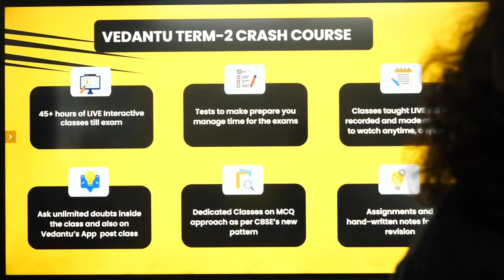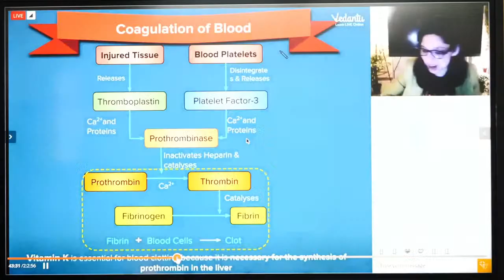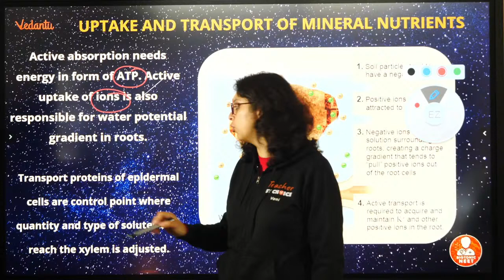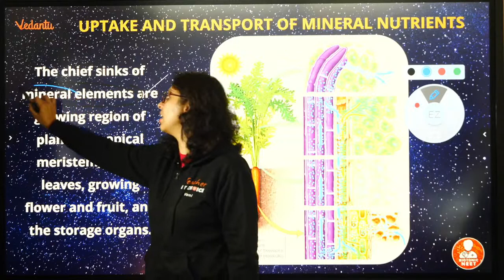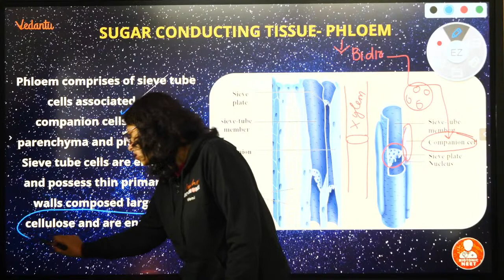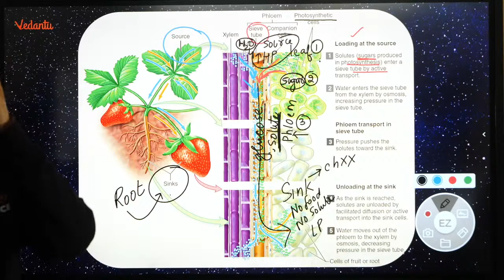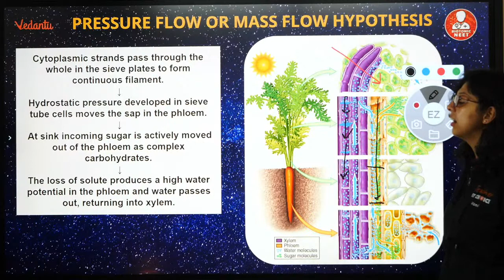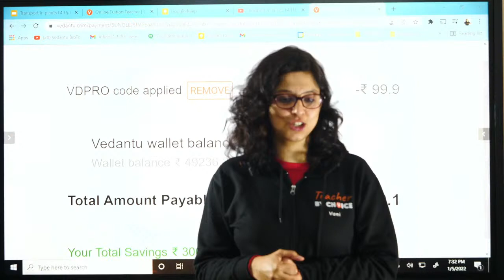Transport in Plants L4 | Uptake and Transport of Mineral Nutrients | Class 11 Term 2🔥 | NEET 2023🎯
Hey Students, Today we will discuss Transport in plants Class 11 Uptake and Transport of Mineral Nutrients. Biology Class 11 Chapter 11 is the most important Chapter for CBSE Term 2 and NEET 2023. In this session will cover all the Important and Difficult Question of Uptake and Transport of Mineral Nutrients, which will improve your Term 2 and NEET 2023 Preparations along with study tips. Vani mam enlightens you with CBSE Class 11 Biology Preparation Strategy, NEET 2023 Preparation Strategy, and how to revise crucial topics quickly and effectively. Learn, live and clear your doubts in @BiologyNEET

⛔ Timestamps⏰
0:00 Transport in Plants | Uptake and Transport of Mineral Nutrients | Class 11 Term 2
4:10 Transport in Plants | Session Question
5:43 Transport in Plants | Uptake and Transport of Mineral Nutrients
14:50 Transport in Plants | Sugar Conducting Tissue Phloem
23:15 Transport in Plants | Phloem Transport
24:20 Transport in Plants | Pressure Flow or Mass Flow Hypothesis

🔥🔷𝐑𝐞𝐠𝐢𝐬𝐭𝐞𝐫 𝐍𝐨𝐰 𝐟𝐨𝐫 𝐭𝐡𝐞 𝐀𝐥𝐥 𝐈𝐧𝐝𝐢𝐚 𝐍𝐄𝐄𝐓 𝐌𝐨𝐜𝐤 𝐓𝐞𝐬𝐭 on 10th Jan at 6 PM & secure your seat in the 𝐄𝐤𝐥𝐚𝐯𝐲𝐚 𝐁𝐚𝐭𝐜𝐡

Transport In Plants | Transport In Plants Class 11 | Transport In Plants Class 11 NEET | Osmosis | Class 11 Biology Chapter 11 | Aquaporins. | Transport In Plants Class 11 Vedantu | Symport | Antiport | Porins | Uniport | Translocation | Diffusion | Active Transport | Imbibition | Uptake And Transport Of Mineral Nutrients | Transport In Plants Class 11 NCERT